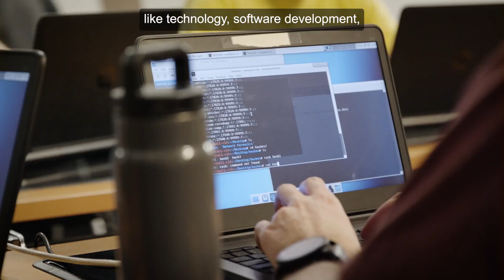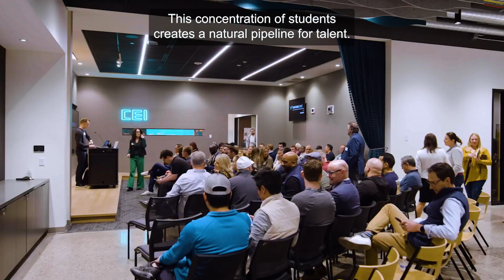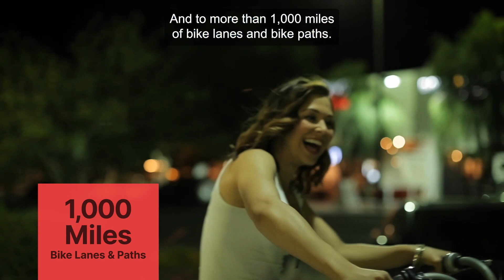CityOfPHX EconDev Downtown SuperBowl OpenCaptions YouTube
Web: Phoenix.gov
Social: @CityofPhoenixAZ on Facebook, Twitter and Instagram